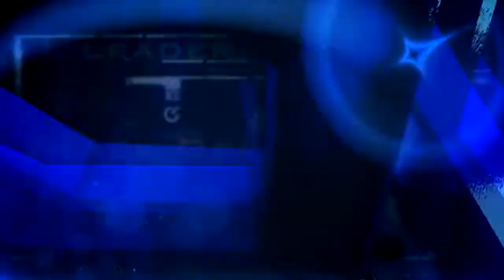Ziticy vs I Ride L Plane 2-0 Mw2 edited by n1 Smoke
Song/ Logic- Are you Ready
Editor- n1 Smoke